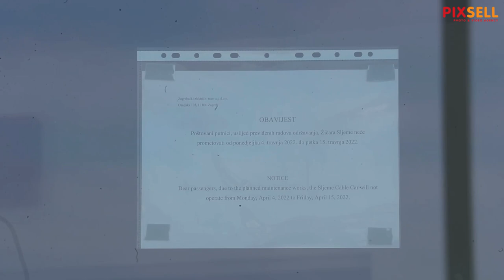Žičara Sljeme zatvorena na dva tjedna zbog radova na smanjenju buke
Žičara Sljeme zbog predviđenih radova održavanja na smanjenju buke privremeno ne prometuje od danas, ponedjeljka 4. travnja 2022. do petka 15. travnja.